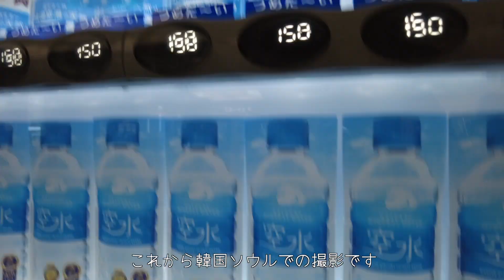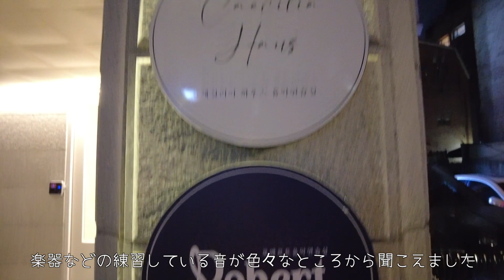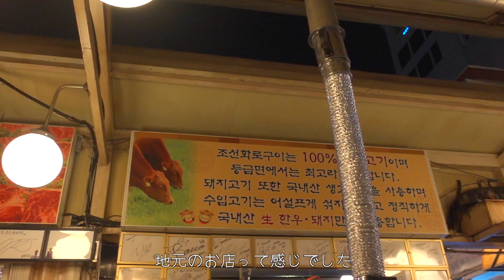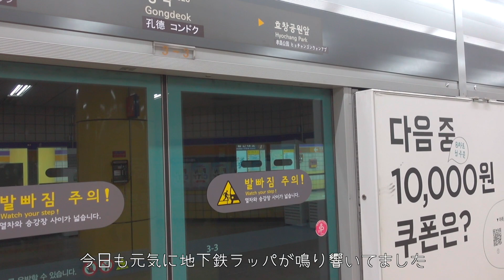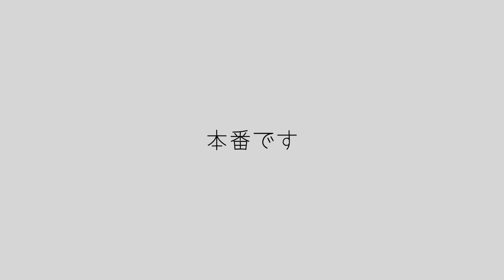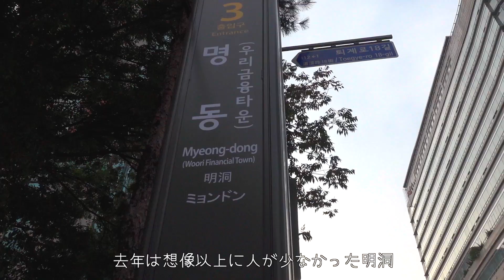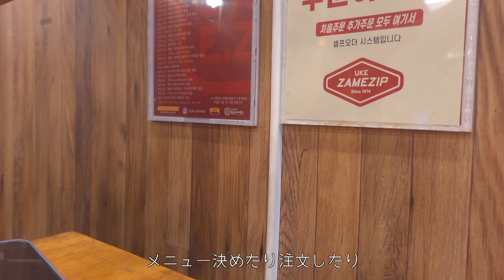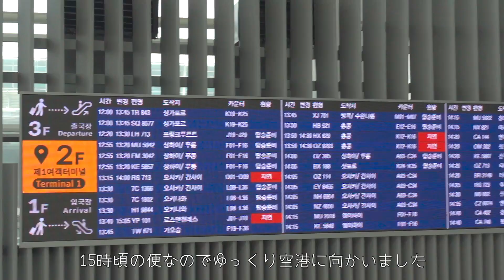【韓国Vlog】2023冬最新2泊3日おすすめスポット🇰🇷｜弘大｜明洞｜江南｜広蔵市場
韓国撮影のVlogです。弘大も明洞も江南も撮影の合間に行ったのですが、お買い物やオシャレなカフェなど沢山あるので普通に旅行で行ってもめちゃくちゃ楽しいと思います！

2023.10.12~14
Musicpro Korea Vlog 2023🎬

撮影させていただいた
ドルチェ楽器ソウル店▽

今回韓国で撮影した動画▽

Saxophone : Rui Ozawa
Piano : Jiwon Jang 장지원

Produced by Keisuke Yamanaka

私たちは、音楽の魅力を世界の人たちに発信している日本の音楽家チームです。
We are Japanese musicians who are trying to introduce the appeals of music to people all over the world.